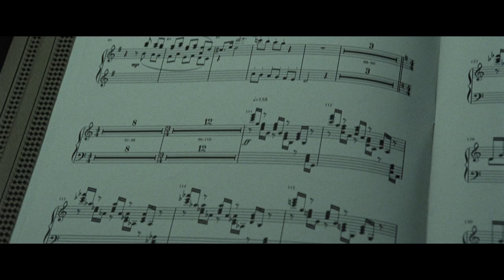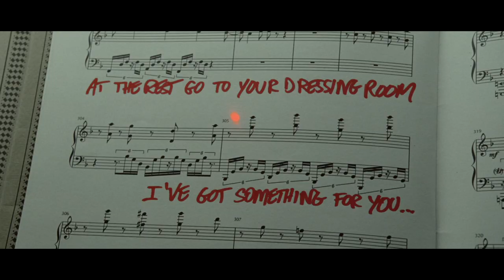Grand Piano Trailer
Starring Elijah Wood and John Cusack. Tom Selznick, the most talented pianist of his generation, stopped performing in public because of his stage fright. Years after a catastrophic performance, he reappears in public in a long awaited concert in Chicago. In a packed theater, in front of the expectant audience, Tom finds a message written on the score: "Play one wrong note and you die". Without leaving the piano, Tom must discover the anonymous sniper's motives and look for help without anyone realizing...